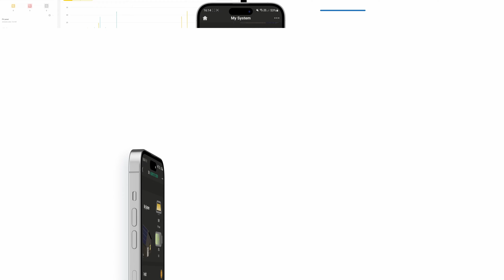Fotovoltaika od Bidli. I v Bylanech na Pardubicku!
20 fotovoltaických panelů od Bidli minulý týden vyrostlo na střeše rodinného domu v Bylanech u Chrudimi. Fotovoltaická elektrárna tak může generovat elektřinu na provoz domu a ukládat ji do baterie na zimu.
Více o fotovoltaické elektrárně od Bidli, výhodách a dodací lhůtě najdete na